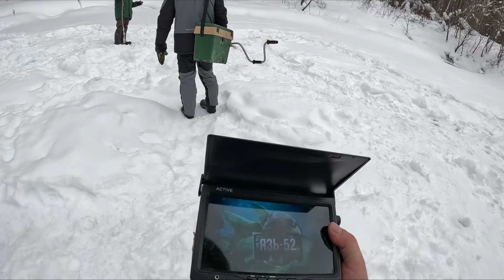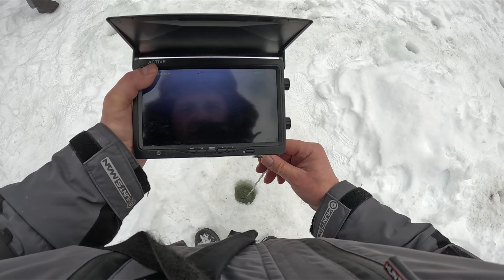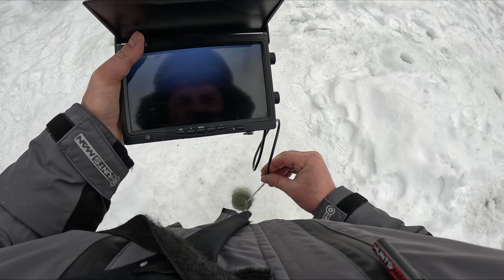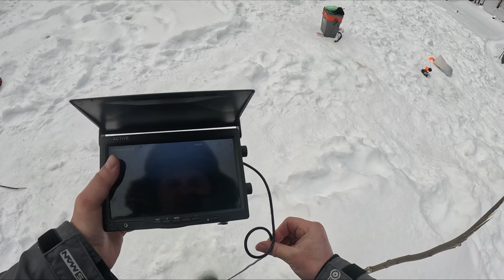МАТЕРШИННИКИ НА РЫБАЛКЕ. ЛОВИМ ЩУКУ С НА БАЛАНСИР.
Едем с Серёжей Головорезом ловить щук на большую яму.

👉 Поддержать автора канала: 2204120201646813